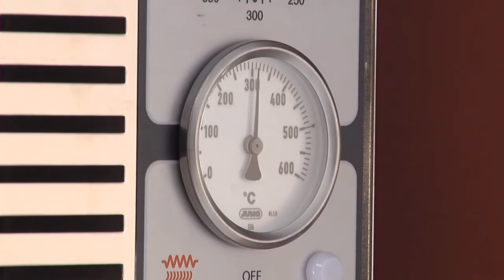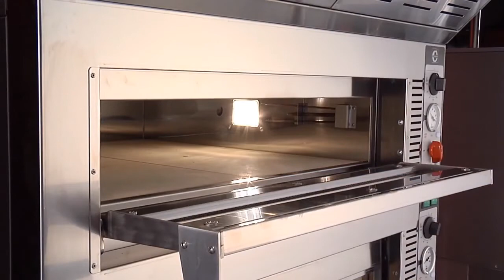Печь для пиццы Cuppone Tiepolo от ПРАЙД ГРУПП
Прочная однокамерная или двухкамерная электрическая печь с передней панелью и камерой выпечки из нержавеющей стали.
Система электромеханического управления; возможность установки температуры в камере и мощности двух блоков нагревательных элементов (верха и пода) по отдельности на минимальную или максимальную мощность.